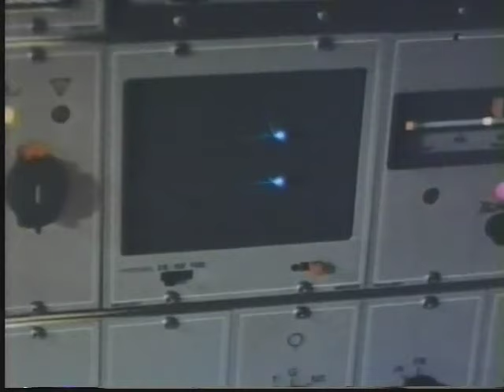CFCF 'Crystal Mines' from the EP 'Panesian Nights'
dir. Alex Jones